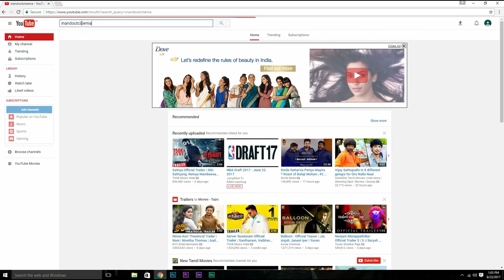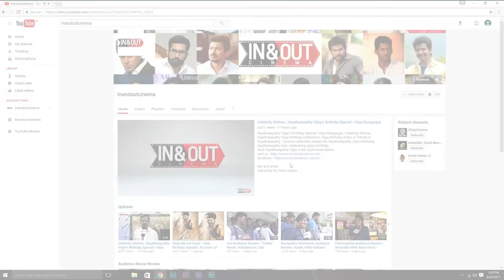Ashok Selvan Leaked the Story of Kootathil Oruvan - "This Story is About Middle Benchers"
Watch Ashok Selvan Leaked the Story of "Kootathil Oruvan" exclusively on inandoutcinema

Kootathil Oruthan is an upcoming Indian Tamil comedy film,
written and directed by T.J.Gnanavel.The film features Ashok Selvan and Priya Anand in the lead roles.
Featuring music composed by Nivas Prasanna,
This movie is produced by Dream Warrior Pictures and Ramaniyam Talkies.
It talks about the love story of a middlebencher.
Written by T. J. Gnanavel
Starring Ashok Selvan, Priya Anand, Samuthirakani, Anupama Kumar
Cinematography P. K. Varma